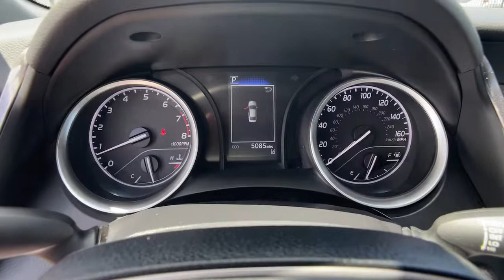2021 Toyota Camry Ventura, Oxnard, Simi Valley, Thousand Oaks, Northridge, CA CP13638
CELESTIAL SILVER METALLIC Used 2021 Toyota Camry available in Ventura, California at Ventura Toyota. Servicing the Oxnard, Simi Valley, Thousand Oaks, Northridge, CA area.
2021 Toyota Camry LE Auto - Stock#: CP13638 - VIN#: 4T1C11AK4MU438417

Ventura Toyota
6360 Auto Center Drive

CARFAX 1-Owner Toyota Certified LOW MILES - 5050! FUEL EFFICIENT 39 MPG Hwy/28 MPG City! Apple CarPlay Smart Device Integration AND MORE! KEY FEATURES INCLUDE: Back-Up Camera Satellite Radio iPod/MP3 Input Onboard Communications System Aluminum Wheels WiFi Hotspot Lane Keeping Assist Smart Device Integration Apple CarPlay. MP3 Player Keyless Entry Remote Trunk Release Child Safety Locks Steering Wheel Controls. OPTION PACKAGES: ALL-WEATHER FLOOR LINER PACKAGE (TMS) all-weather floor liners and cargo tray. Toyota LE with CELESTIAL SILVER METALLIC exterior and BLACK interior features a 4 Cylinder Engine with 203 HP at 6600 RPM*. SHOP WITH CONFIDENCE: CARFAX 1-Owner Certified vehicles must pass a thorough 160-point inspection 7 Year/100000 Mile Limited Powertrain Warranty 12-Month/12000-Mile Limited Comprehensive Warranty 1 Year Roadside Assistance includes jump starts lockouts fuel delivery flat tire service and more Free CarFax Vehicle History Report included Pricing analysis performed on 8/24/2022. Horsepower calculations based on trim engine configuration. Fuel economy calculations based on original manufacturer data for trim engine configuration. Please confirm the accuracy of the included equipment by calling us prior to purchase.